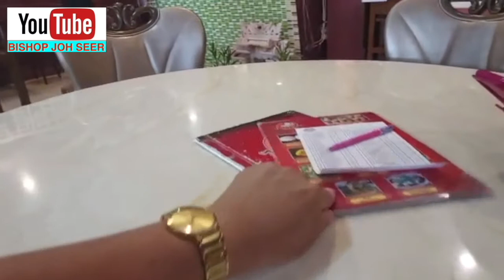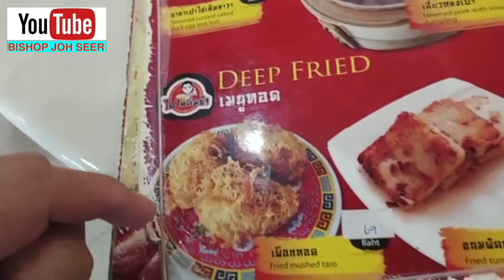GINULING DO GUO & TONSI|DEEP FRIED CRISPY YAM|DELICIOUS TASTE OF THAILAND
KADAZAN FOOD HUNTER
Today I drove to MAE SOT town to a Chinese restaurant where they serve Chinese food(Fried Rice,Bak Kut Teh, Dimsum,Etc.BUT my most favorite is the DEEP FRIED CRISPY YAM syuff with meat and even sweet cream.
2.Online Banking to our Malaysia Bank Account at

Bishop Prof Dr. Joh Seer is the Patriarch of the  WORLD BISHOP COUNCIL FEDERATION. He is also the Founder of ASSEMBLIES OF CHRISTIAN (Malaysia) & Chancellor of HOLY SPIRIT INSTITUTE COLLEGE.

Bishop Prof  Dr. Joh Seer ialah Patriarch  PERSEKUTUAN APOSTOLIK & PROFETIKA ASIA  & PERSEKUTUAN USKUP ANTARABANGSA .Dia juga merangkap Presiden Jemaat ASSEMBLIES OF CHRISTIAN@AOC Chancellor Kolej INSTITUT ROH KUDUS dan Pengerusi siaran Radio online kristian SUARA PROFETIK ASIA@SPA
Ministry web: